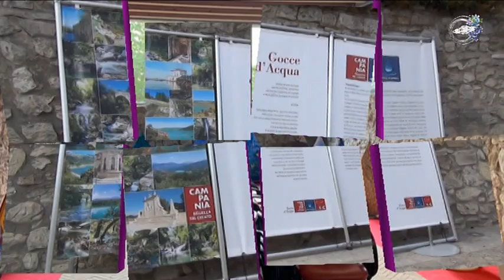Campania Bellezza Del Creato - Gocce D'Acqua - di G.Ottaiano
22 Marzo - Giornata mondiale dedicata all'Acqua. Promulgata il 6 maggio 1968dal ConsiglioD'Europa, ma ancora poco conosciuta e messa in pratica.
 CAMPANIA BELLEZZA DEL CREATO, è un progetto editoriale che tende a valorizzare e a diffondere la conoscenza del patrimonio culturale, naturalistico e antropologico della regione Campania e a sensibilizzare la sua tutela attraverso immagini fotografiche e pittoriche.
Fanno parte del progetto una mostra fotografica dedicata ai luoghi splendidi e poco conosciuti della regione e una installazione itinerante artistica modulare -GOCCE D'ACQUA, ideata da Giuseppe Ottaiano è composta da 180 opere pittoriche, realizzate da artisti e studenti del territorio.